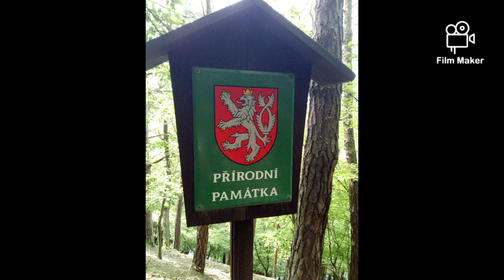79. GoPro Dokument #99 , Vrchol a Přírodní Památka Malochova Skalka 330 Metrů Nad Mořem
music by audionautix.com . Už poněkolikáté zdoláno , 4. Nejvyšší bod dne v Neděli 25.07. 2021 .